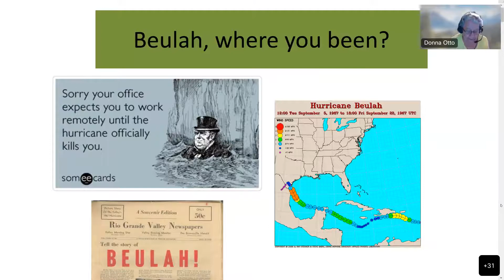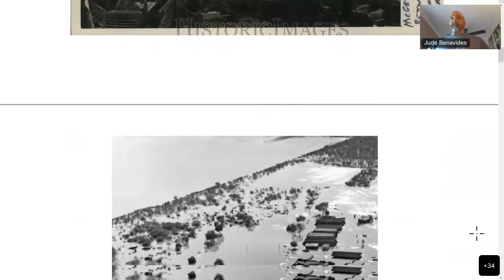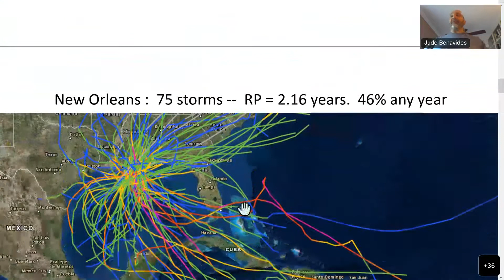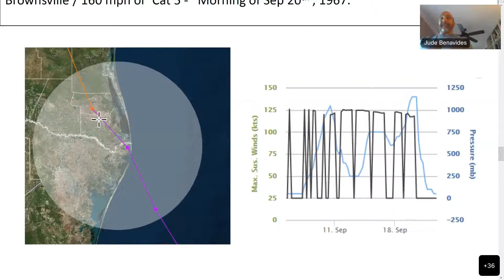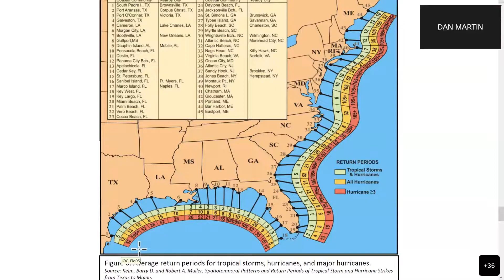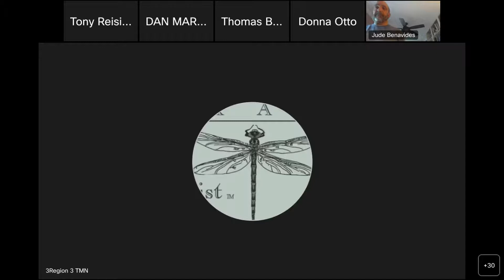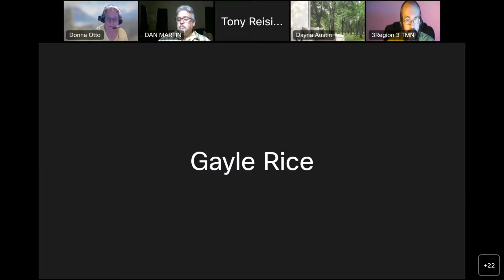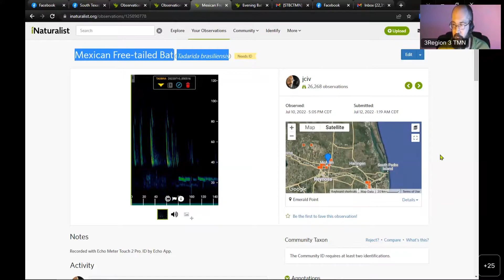Hurricane Beulah, Where Have You Been? July Meeting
It has been several decades since the LRGV experienced a major Category 4 or 5 hurricane. This presentation, timed early in the hurricane season, will discuss the return period or frequency of hurricane strikes for the LRGV area as compared to other areas along the Gulf of Mexico and U.S. Atlantic coastline. Many are surprised to see that our region is among the lowest strike frequencies (largest return periods) for Tropical Storms of any type (TS and Hurricanes of Cat 1-5).

Our presenter, Dr. Jude A. Benavides is an environmental scientist and engineer with a focus area in hydrology and Geographic Information Systems. He has over 20 years academic experience and holds the rank of associate professor of environmental science and hydrology at the University of Texas Rio Grande Valley.